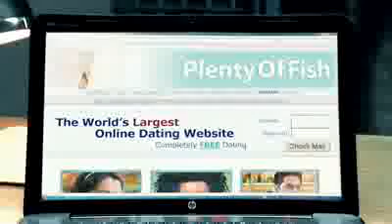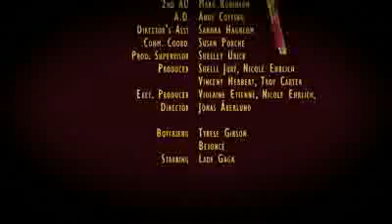YouTube- Lady Gaga - Telephone ft. Beyoncé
copyright intercope cherry tree konlive
lady gaga $ beyonce